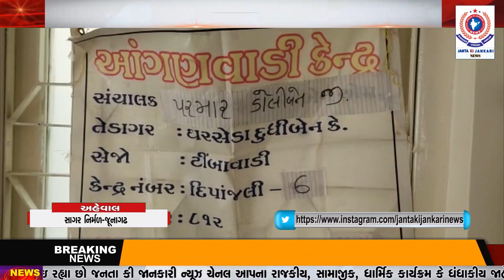જૂનાગઢ મહાનગપાલિકા સંચાલિત આંગણવાડીના છેલ્લા નવ મહિનાથી ભાડા ચૂકવવામાં વિલંબ,